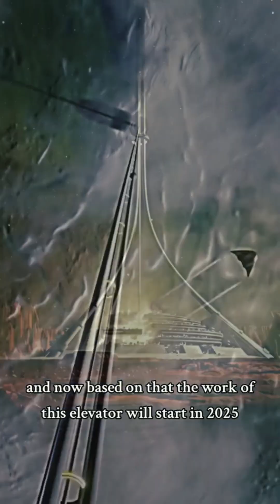Japaan Space Elevator Project 2050" japanspaceelevator inovation #2050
Summary:
Japan is exploring the groundbreaking concept of a space elevator, with plans led by the Obayashi Corporation aiming to build it by 2050. This futuristic structure would consist of a massive cable made from carbon nanotubes, stretching 96,000 kilometers (60,000 miles) from Earth into space. Robotic climbers would travel along this tether, transporting cargo and even passengers into orbit. If successful, the space elevator could drastically lower the cost of space travel, making exploration more affordable and accessible. Although still in the research phase, this concept could revolutionize how we reach and explore space.

Details:
The space elevator would work by anchoring one end of a super-strong cable to Earth's surface and the other end to a space station in geostationary orbit. Robotic climbers would then move along the cable, powered by solar energy or laser beams, transporting goods and people to and from space without the need for rockets. The use of carbon nanotube materials is key to this project, as they are both extremely lightweight and stronger than steel. The idea is still theoretical, but Japan is actively investing in research and technology development to make this vision a reality by mid-century.